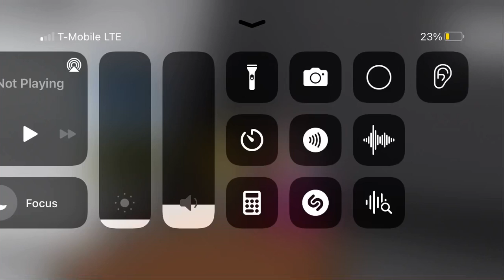Beating up KittyJanet Roblox